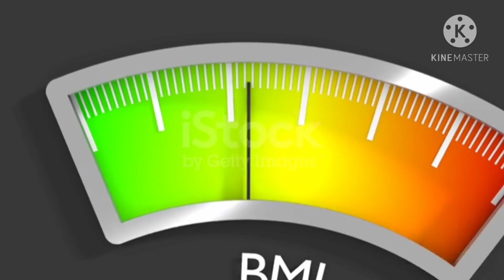Health-related Fitness Components